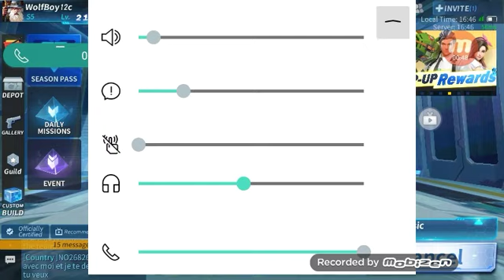Fake fortnight pt:2